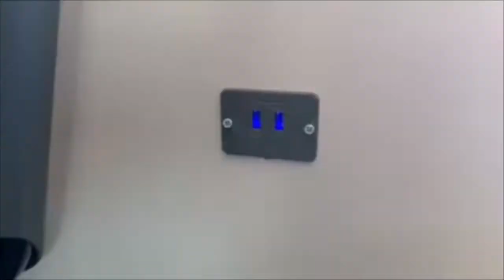Ônibus articulados de Cuiabá terá ar condicionado, Wi-Fi e carregador de celular e começa dia 1ª